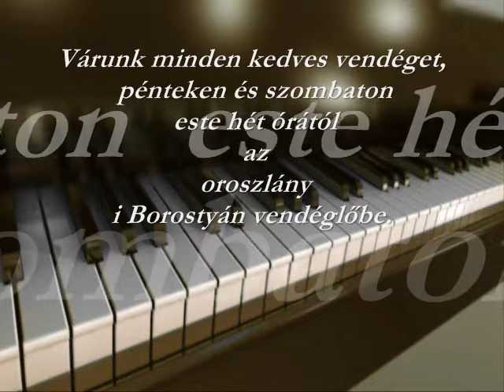Buki Kovács Géza-Boldogságra vágyom (Bulis képekkel)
ének: Buki Kovács Géza
zongora: Buki Kovács Géza
háttér táncosok: Németh Ágnes Ida, Sütő István András, Verebes Hermina, Fülöp Patrik, Márton Zsolt és a többi vendég :):):)